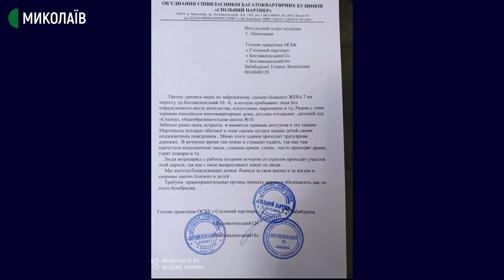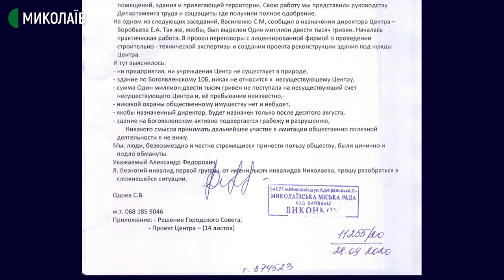06.10.2020. Радіодень. Центр "18 плюс": ілюзія чи реальність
У  програмі «Радіодень» дізнаємося:
якою є ситуація із закладом сьогодні;
яку альтернативу може запропонувати  Департамент праці та соціального захисту населення ММР в майбутньому;
що змусило С. Одоєва написати листа – прохання до міського голови;
якими можуть бути перші кроки  у вирішенні цього питання.

Гостя  програми: Яніна Ковальчук – директорка ГО «Діалог»
Коментарі телефоном: Сергій Василенко - директор департаменту праці та соціального захисту населення ММР, Євген Воробйов  - директор Миколаївського міського центру соціально – психологічної реабілітації дітей та молоді з функціональними обмеженнями
На прямому зв’язку: Наталя Семенець – заступниця голови ради ГО «Усмішка дитини», Сергій Одоєв – співавтор експериментального проєкту соціального підприємства для людей з інвалідністю.

Ведуча -  Галина Самойленко